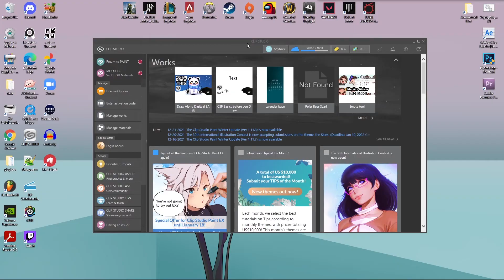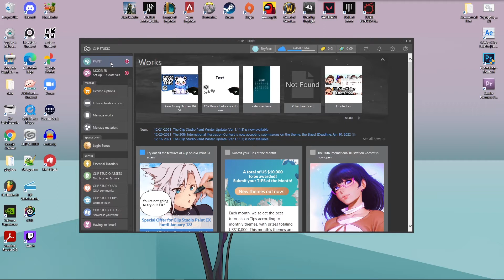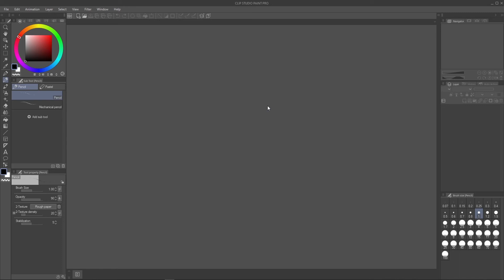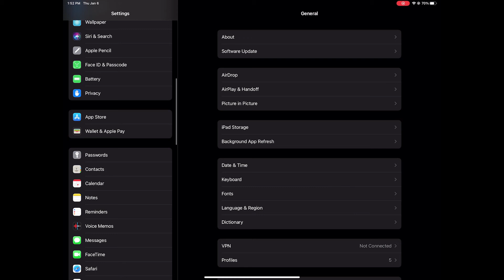RESET Clip Studio Paint To DEFAULTS (Settings, Tools, Workspace Etc.)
In this video I demonstrate how to reset your Clip Studio Paint program back to defaults for PC/Mac and iPad. You can also reset individual features such as workspace, brushes, hotkeys etc from this.

Please comment if you have other Clip Studio Paint questions I can make a quick tips video for. Thanks!

✸✸✸ GET CLIP STUDIO PAINT ✸✸✸

Ready to bring your art to life? Give Clip Studio Paint a try—it’s super easy to use and packed with awesome tools!

GEAR
★ ART TABLET: HUION KAMVAS Pro 24 4K
★ MICROPHONE: NT1 5th Gen Condenser Mic
★ AUDIO INTERFACE: Focusrite Scarlett 2i2 4th Gen
★ CAMERA: Logitech C920
★ HEADSET: Razer Kraken Kitty V2
★ STANDING DESK: Adjustable Standing Desk
★ CHAIR: Mimoglad Office Chair
★ KEYBOARD: Corsair K100 RGB Optical-Mechanical
★ MOUSE: Corsair SCIMITAR RGB ELITE
★ RBG LED LIGHTS IN LAMP
★ FAIRY LIGHTS: 33 FT 100 LED

WAYS TO SHOW SUPPORT AND SAY THANKS

If you are thinking of making a purchase on Amazon, clicking the Amazon links here and making a purchase from that window (even if a different product) gives me a small commission and costs you the same. This is a great way to support what I do. Thanks!

Description Tags: CSP,  digital art, digital artists, digital art for beginners, learn Clip Studio Paint, Clip Studio Paint Tutorial, tips and tricks, art process, art class, art tutorial, digital art tutorial,